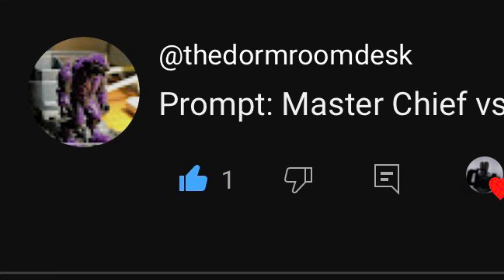Master Chief VS. The Covenant Halo Mega Construx Stop Motion - Prompt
Me and @thedormroomdesk have been working hard on our collab, and are proud to present them! Me and @thedormroomdesk gave each other prompts for our animations, and neither have seen each others' finished work!
         There were however a few mistakes though: I added halo infinite dialogue, instead of Covenant dialogue, there was also some shadows as I only had 2 point lighting, and I miss-timed the shield recharge for Master Chief, again! Anyways, hope ya'll still enjoyed it!

This is also for the tompkins1kcontest stop motion contest, even thought its a little late.

and,

Thats it, most of it was voice lines, and eliteious had almost all of the sound effects for weapons! Hope y'all liked the animation!